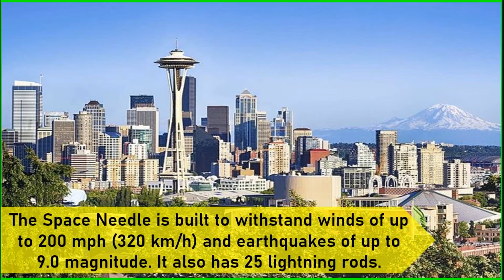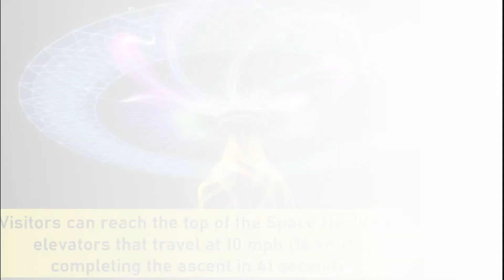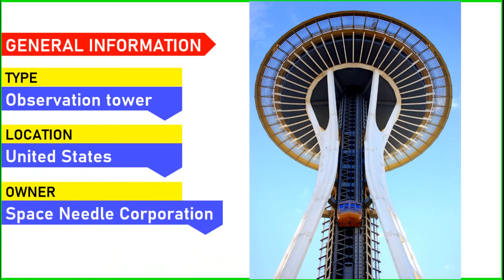SPACE NEEDLE - The Iconic Tower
Did You Know facts about Space Needle? The Iconic Tower...

See you in my next knowledge videos...

Many Thanks and GOD BLESS...